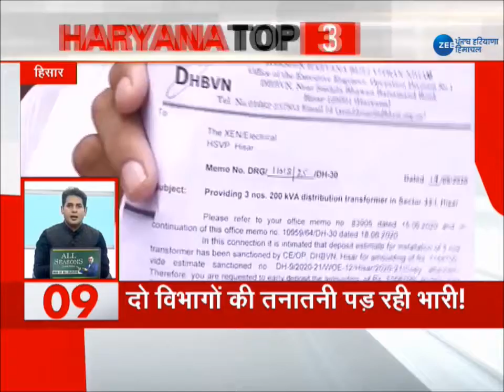देखिए हरियाणा की TOP 10 ख़बरें| Haryana|Top News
देखिए हरियाणा की TOP 10 ख़बरें